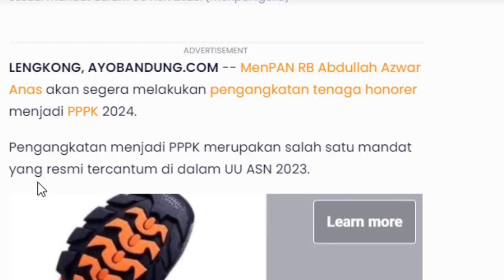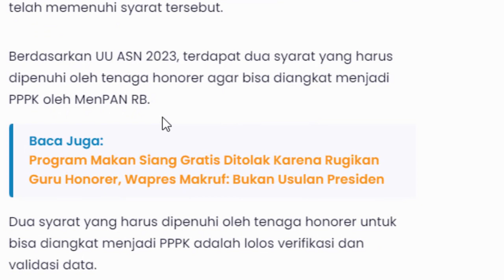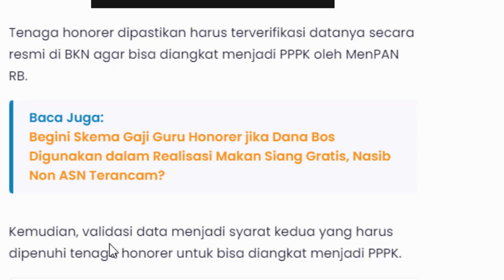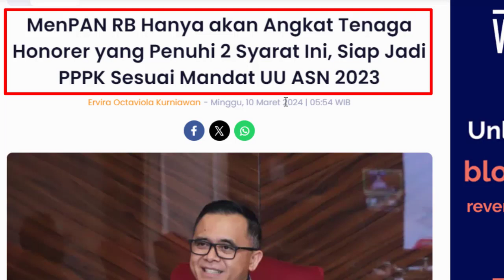MenPAN RB Hanya akan Angkat Tenaga Honorer yang Penuhi 2 Syarat Ini, Siap Jadi PPPK Sesuai Mandat UU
Bergabung dengan channel ini untuk mendapatkan akses ke berbagai keuntungan:
Penasaraan kan ???

HAPPY WATCHING !